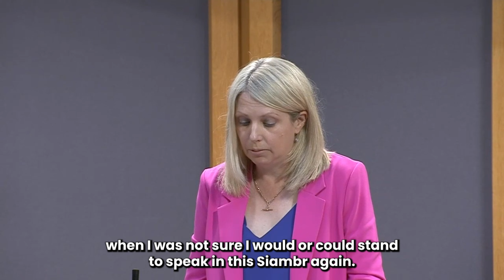Personal Statement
Today, I returned back to the Senedd. Here is my personal statement I made in the Siambr.